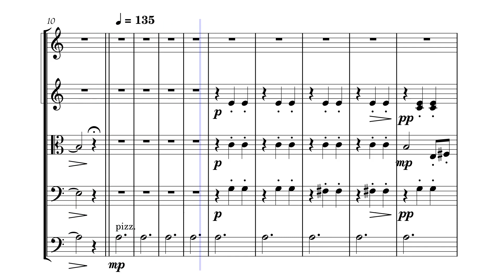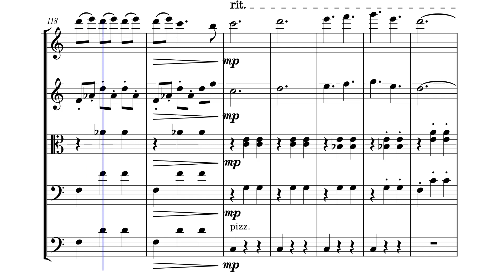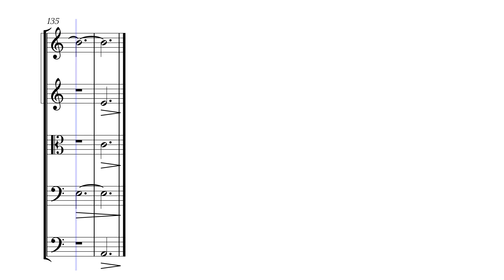Rises the Moon - Liana Flores (String Quintet/Orchestra)